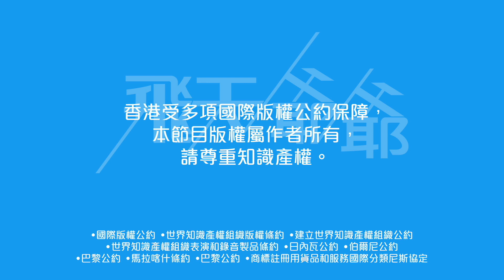《中年好聲音2》30 強終極名單！（Slide Show）